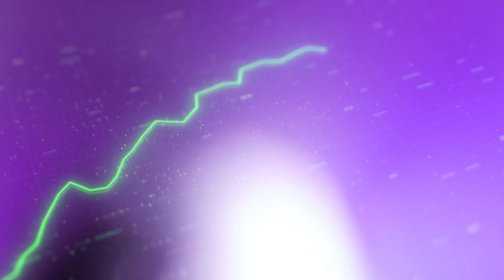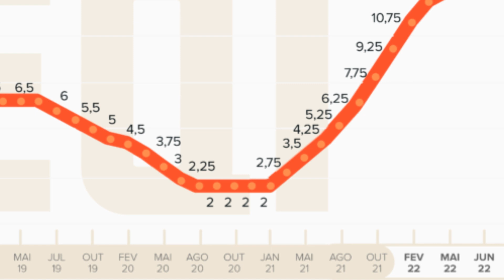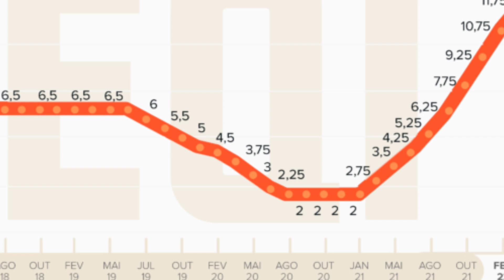Investi 10.000 REAIS no NUBANK 3 ANOS ATRÁS e esse foi o resultado...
Já pensou em investir da mesma forma que os maiores investidores do mundo? A filosofia da Bolsa de Valores

Em 2019 eu comecei um instagram voltado para investimentos com o nome de investidor sem grife que posteriormente deu nome também a esse canal.

Já quando chegou Em novembro de 2019, investi 10 mil reais na conta corrente do Nubank para ser minha reserva de emergência.

E hoje eu vou te mostrar exatamente qual foi a rentabilidade do meu dinheiro durante esse tempo na prática.

Meu livro sobre investimentos e negócios (TOP 100 BRASIL) já esta disponível na versão física e digital

Bom, primeiramente Para você que não sabe, a reserva de emergência nada mais é que 6 a 12 meses dos seus custos mensais em uma aplicação com segurança e liquidez diária.

Eu optei por fazer esse investimento no Nubank porque lá, ao ativar o RDB eu consigo ter a garantia do FGC de até 250 mil reais, dando segurança para minha reserva de emergência.

Além obviamente de ser muito fácil. Basta fazer um pix, vai pra sua conta corrente e já está investido só de estra na sua conta corrente do nubank.

Consigo ter a liquidez de tirar a qualquer momento meu dinheiro

E também tenho uma rentabilidade de 100% do cdi, bem próxima a rentabilidade do tesouro selic e muito superior a rentabilidade da poupança.

POSSIBILIDADES
Pois bem, como eu disse, investi 10.000 reais em 2019, no nubank mas que poderia ter sido feito no CDB do banco inter ou do C6 bank e PRINCIPALMENTE na conta corrente do Iti com a mesma segurança e rentabilidade.

Sejam Bem Vindos ao Canal do Investidor Sem Grife! Eu sou o Gustavo Hermont, especialista em investimentos e aqui falo sobre Finanças, Mercado Financeiro, Bolsa de Valores. Investimentos e empreendedorismo.

00:00 Introdução
01:00 A Reserva
01:30 Conta Corrente do Nubank
02:10 Rentabilidade Nubank
02:25 Alternativas
03:40 Resultado
04:10 CUIDADO!
05:30 Aumente sua Rentabilidade
07:15 Bônus Gratuito